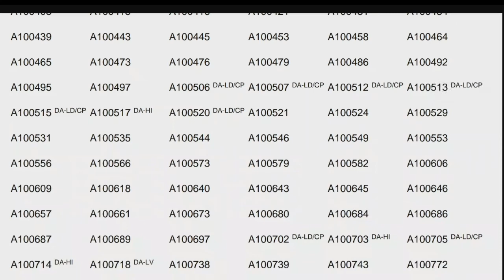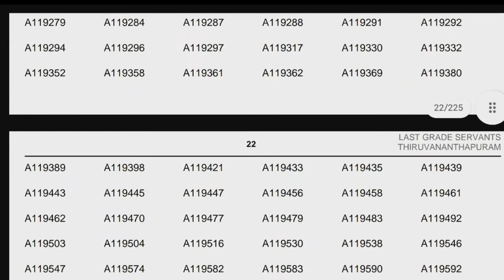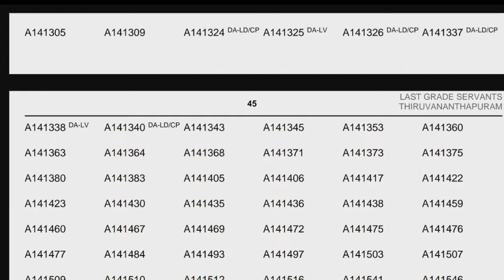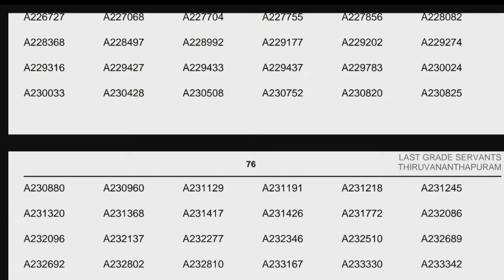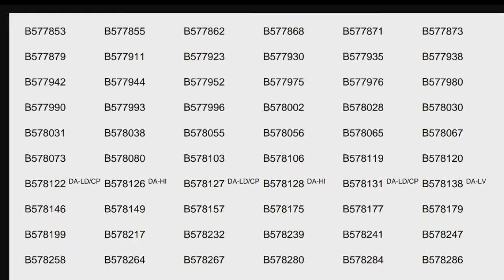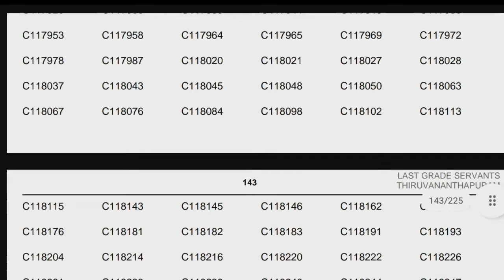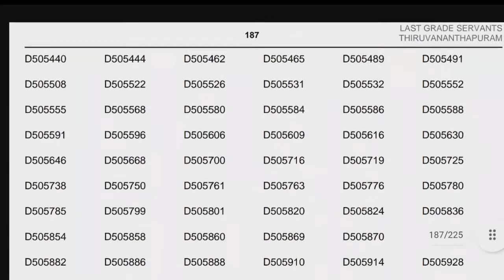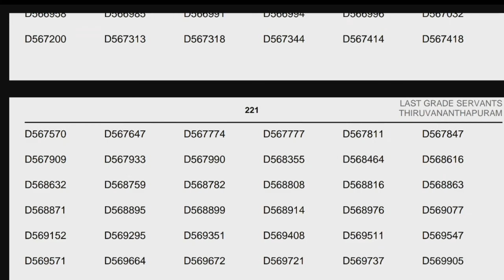10th Level Preliminary LGS Short list Result | kerala psc list | LGS Various Thiruvananthapuram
10th Level Preliminary LGS Short list Result | kerala psc list | LGS Various Thiruvananthapuram  | Spark Learn
10th Level Preliminary LGS Short list Result|kerala psc list|LGS Thiruvananthapuram SR FOR SC/STONLY | Spark Learn